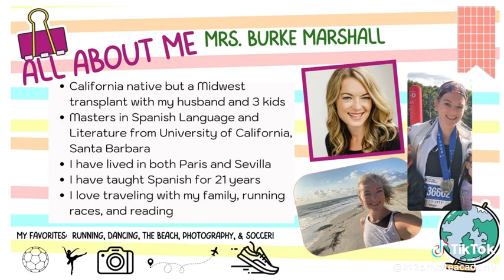Meet the K12 Private Academy World Language Teachers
Meet the K12 Private World Language Teachers!